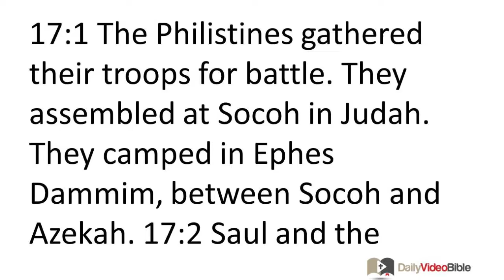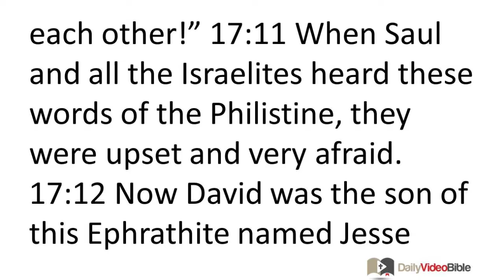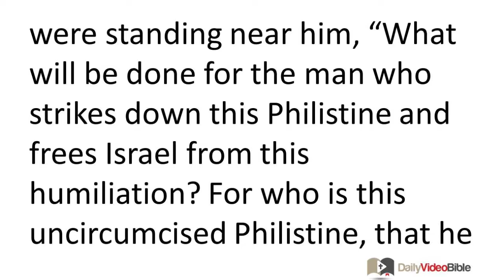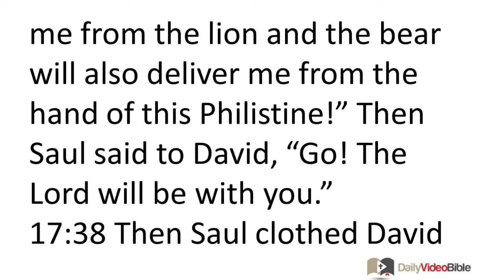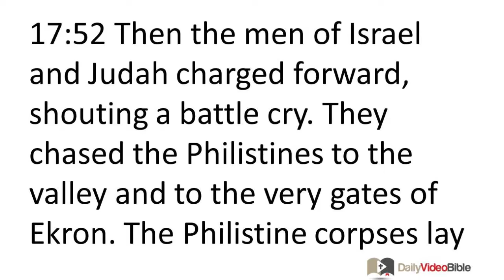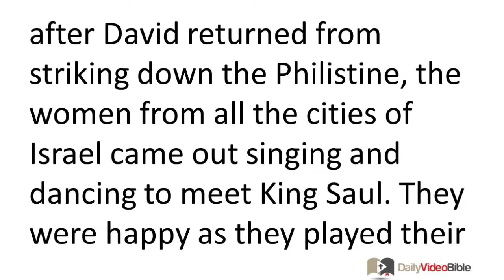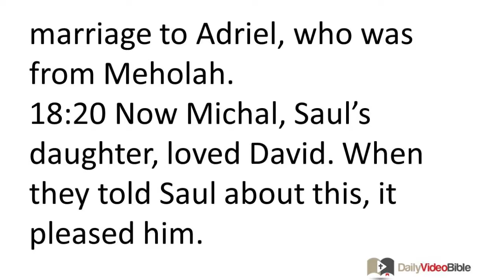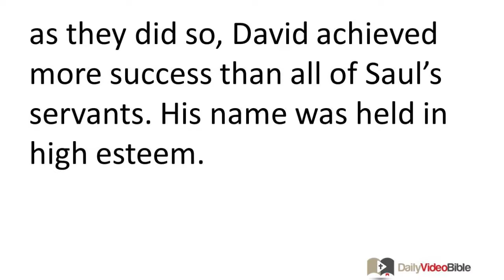May 5 1 Samuel 17 and 18 Old Testament for the Daily Video Bible DVB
1 Samuel 17:4-17 - David Kills Goliath

17:4 Then a champion came out from the camp of the Philistines. His name was Goliath; he was from Gath. He was close to seven feet tall. 17:5 He had a bronze helmet on his head and was wearing scale body armor. The weight of his bronze body armor was five thousand shekels. 17:6 He had bronze shin guards on his legs, and a bronze javelin was slung over his shoulders. 17:7 The shaft of his spear was like a weaver's beam, and the iron point of his spear weighed six hundred shekels. His shield bearer was walking before him.
17:8 Goliath stood and called to Israel's troops, "Why do you come out to prepare for battle? Am I not the Philistine, and are you not the servants of Saul? Choose for yourselves a man so he may come down to me! 17:9 If he is able to fight with me and strike me down, we will become your servants. But if I prevail against him and strike him down, you will become our servants and will serve us." 17:10 Then the Philistine said, "I defy Israel's troops this day! Give me a man so we can fight each other!" 17:11 When Saul and all the Israelites heard these words of the Philistine, they were upset and very afraid.
17:12 Now David was the son of this Ephrathite named Jesse from Bethlehem in Judah. He had eight sons, and in Saul's days he was old and well advanced in years. 17:13 Jesse's three oldest sons had followed Saul to war. The names of the three sons who went to war were Eliab, his firstborn, Abinadab, the second oldest, and Shammah, the third oldest. 17:14 Now David was the youngest. While the three oldest sons followed Saul, 17:15 David was going back and forth from Saul in order to care for his father's sheep in Bethlehem.
17:16 Meanwhile for forty days the Philistine approached every morning and evening and took his position. 17:17 Jesse said to his son David, "Take your brothers this ephah of roasted grain and these ten loaves of bread; go quickly to the camp to your brothers.